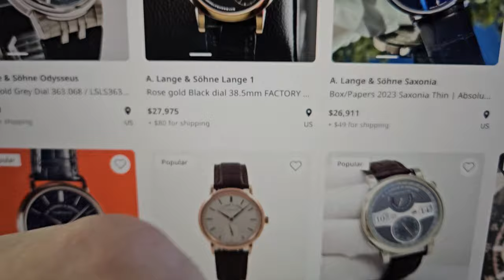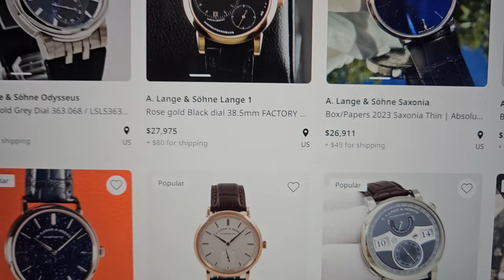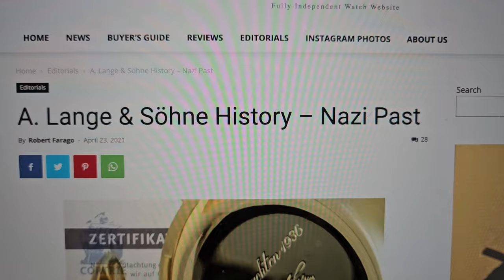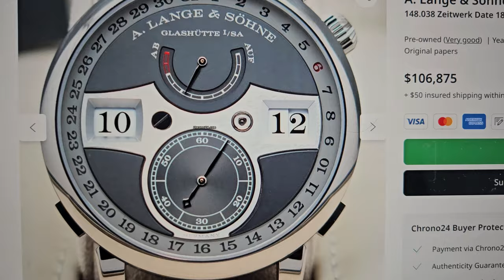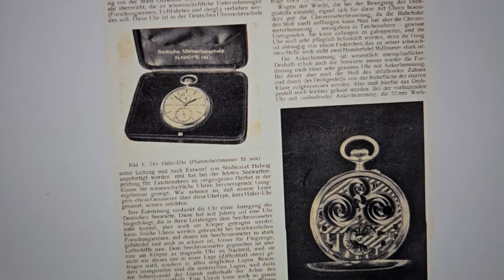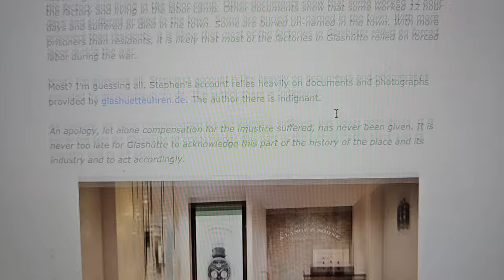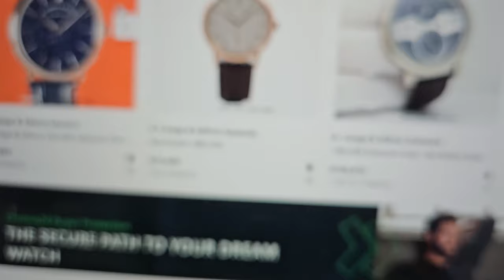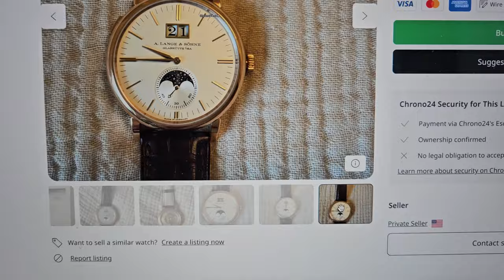What does wearing a Lange & Sohne watch say about YOU ? Glashutte Horological MASTERPIECE!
Lange & Sohne is a fugazy over-priced shitter for sexual deviants and Hitler nostalgists.
Diese Uhr ist der Hindenberg König aller Scheiße. unglaublich...ABER WAHR!
What do YOU punters think? Leave your vicious comments below.
Send in your photo/video of your collection and The Colonel will give you his "expert" opinion and answer your questions. Should you dump it? Trade in questions? The Colonel is here to help you. FOR A LIMITED TIME ONLY!
EMAIL photos/video to: BrutalWatchReviews (at) gmail . com
(DO NOT SEND "Shi**er watches, like Hublot, Hamilton, Timex, etc.)
IMPORTANT: This channel needs YOUR support to keep DEMOCRACY ALIVE with high quality journalism. We can't survive on google ads alone, and need YOUR SUPPORT to spread the truth of ROLEX, PATEK PHILIPPE, and AUDEMARS PIGUET to the un-enlightend masses living in the DARKNESS of shitter watches.

Won't you please send a contribution of $10,000, $50,00$ $100,000 or more?(Wires only, please).

Your contribution will help fund upcoming Rolls Royce and horological "investments" that you will experience and enjoy in our fine videos, advancing YOUR spiritual enlightenment.

Won't you please consider a BEQUEST in your will? We also accept contributions of real estate, cars, watches and other assets. Please note: this channel is a for-profit charity and is 100% not tax deductible. Please consult with yoru financial advisor.